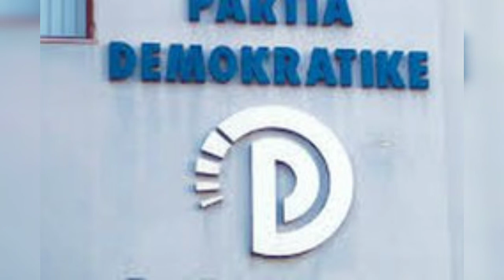Bujar Nishani paralajmëron ndryshimin e madh: Do të sjellim një tr*nditje të thellë të sistemit